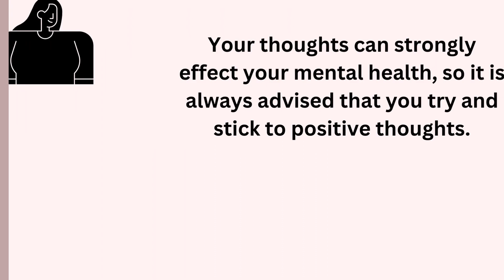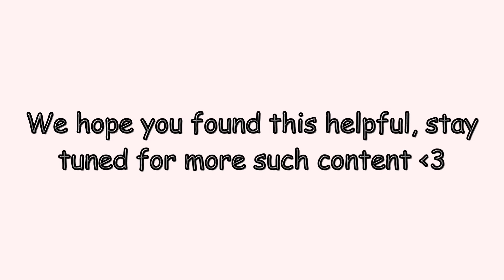5 ways to take care of your mental health